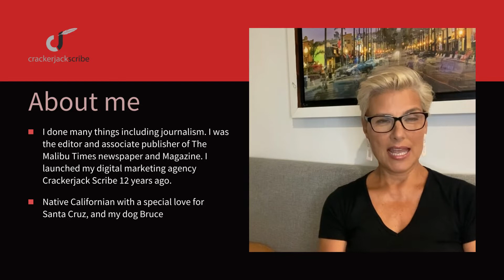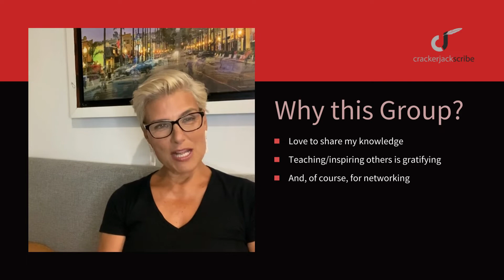Digital Marketing for Business Group | Crackerjack Scribe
Join the new group where you can network with like-minded business owners and entrepreneurs and learn how to use digital marketing more effectively to build your business's brand presence online.